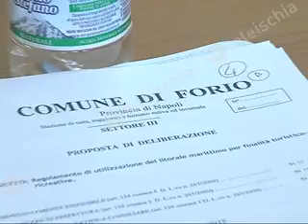Nicolella "Del Deo e il Comune di Forio investiti dal metanogate"